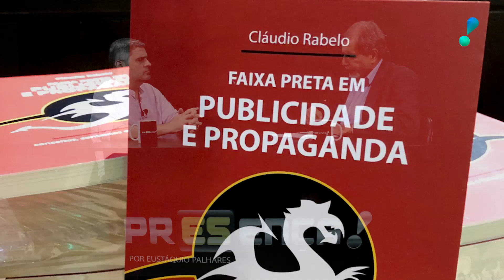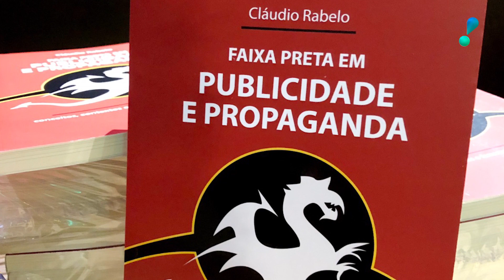PRESENÇA - EUSTÁQUIO PALHARES - CLÁUDIO RABELLO - 30 09 2023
Programa semanal de entrevistas exibido na RedeTV!ES